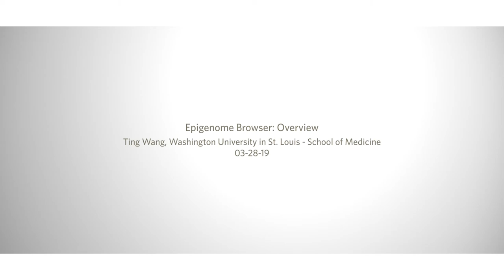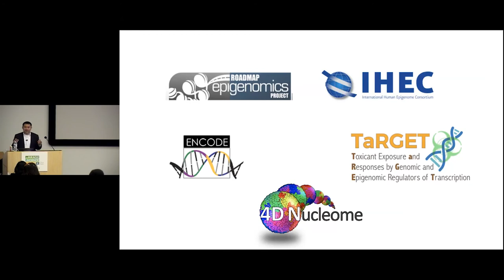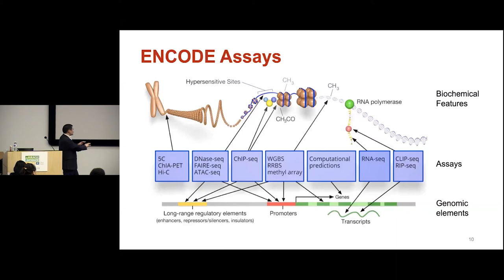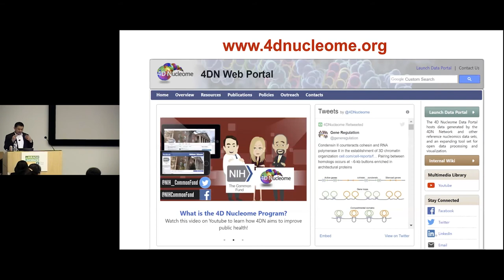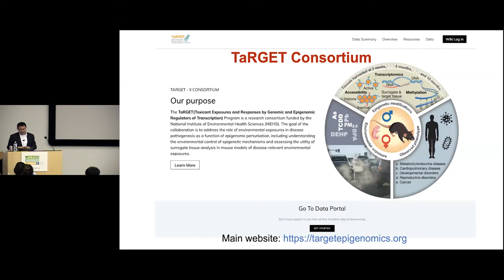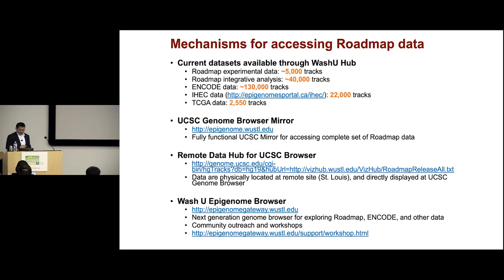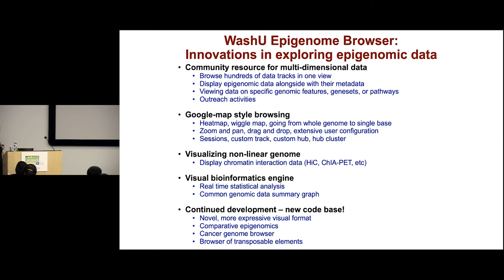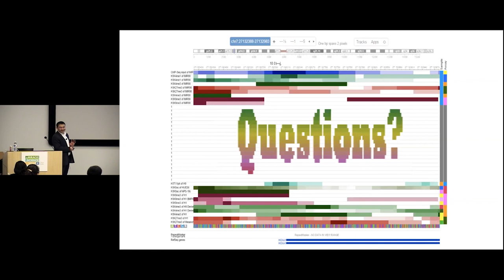WashU Epigenome Browser: Engaging ENCODE, Roadmap Epigenomics, and 4DN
Outreach presentation by Dr. Ting Wang at the City of Hope.